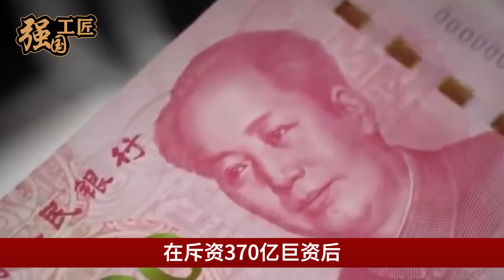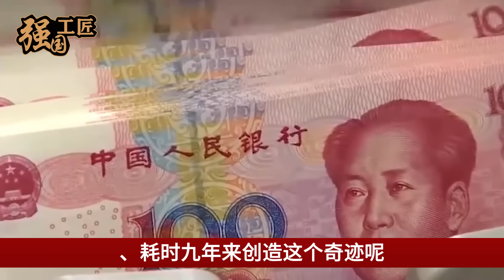中国建成世界最长沙漠公路，现如今居然变成了这样，震撼一幕欧美28国全傻眼了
耗资370亿，在斥资370亿巨资后，有着“基建狂魔”之称的中国只为了在沙漠修这样一条公路，这一条一半都在沙漠中的高速公路，让欧美所有国家都傻眼了。本期视频就让我们来详细了解一下